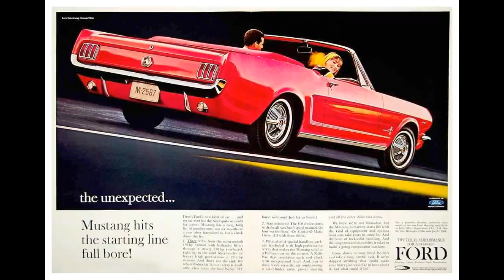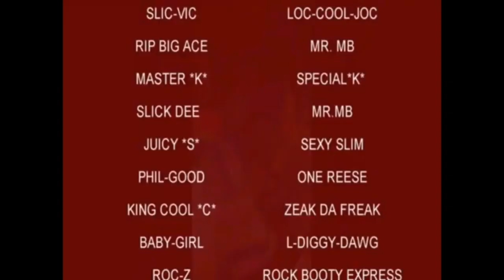Wilson Pickett...Mustang Sally [Wreckage...Mixxx[-_-[2020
Mustang Sally [Wreckage...Mixxx[-_-[2020...ponyboybass...Wilson_Pickett